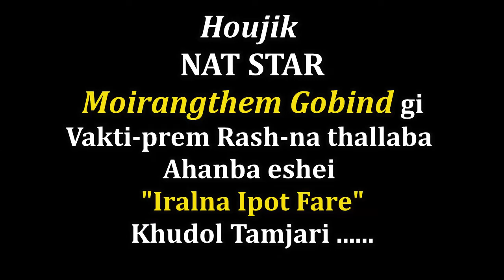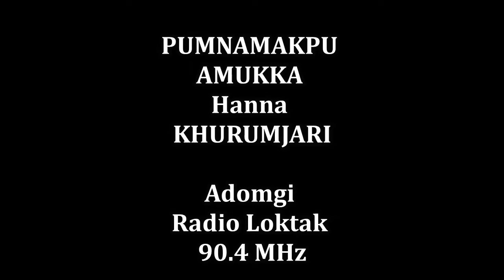Radio Loktak_Nat Star_Gobind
Radio Loktak presents

Nat Star Gobind gi
Vakti-Premgi Rashna thallaba

NatEshei Sing
1.Iralna Ipot Fare
2. Matam Kaya Lelle